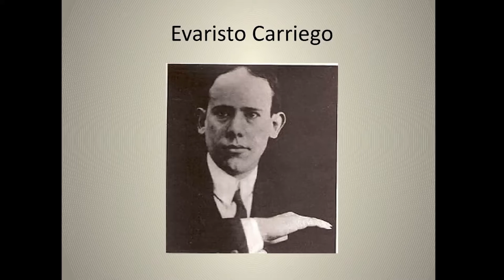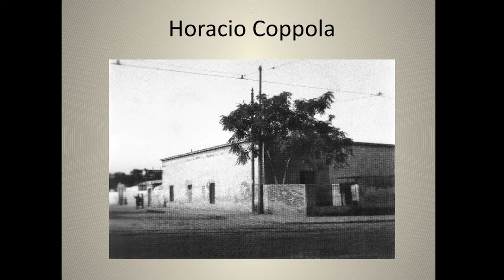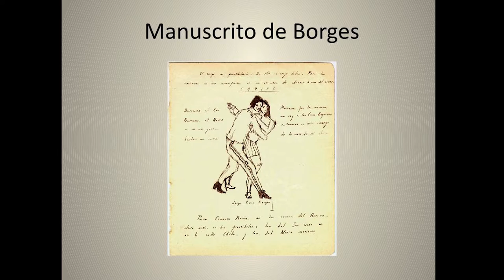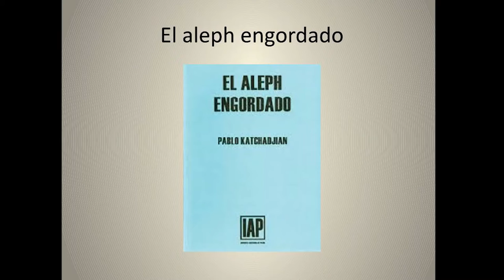Graciela Montaldo | Ciclo Lecturas de Borges | E02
La primera conferencia del ciclo LecturasDeBorges, titulado “Borges: la sobrevida de la literatura en la cultura de masas”, estuvo a cargo de Graciela Montaldo (Doctora en Letras UBA y profesora en la Universidad de Columbia, EEUU). En este encuentro, se propuso leer su Evaristo Carriego en tanto objeto vanguardista, en el contexto de la cultura de masas que acababa de consolidarse en la Argentina en las primeras décadas del siglo XX.

Organizaron: Lectura Mundi, Escuela de Humanidades, Revista Anfibia, IDAES y Centro de Estudios Latinoamericanos.

2° piso Sede Diagonal Norte – UNSAM